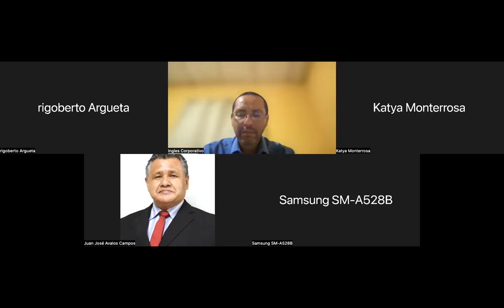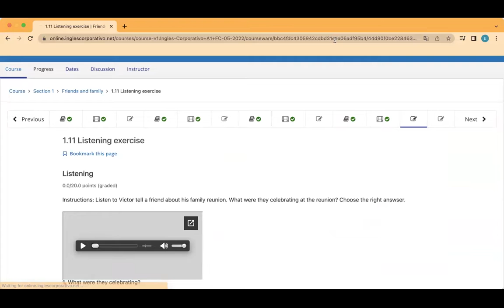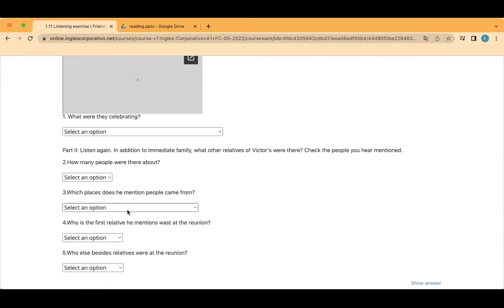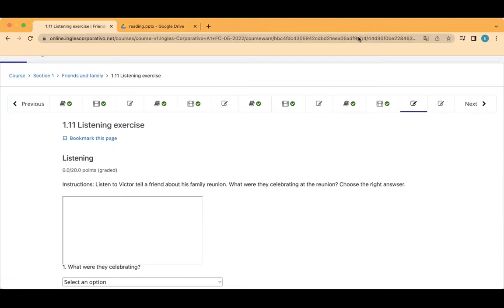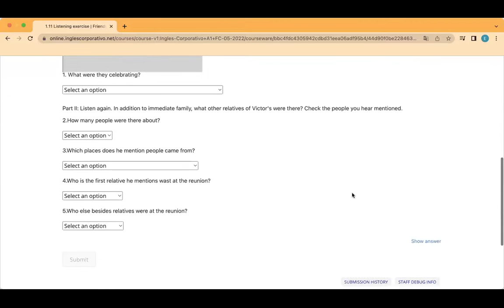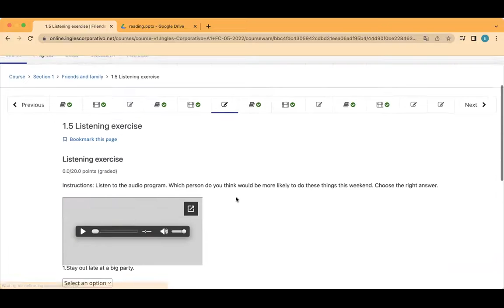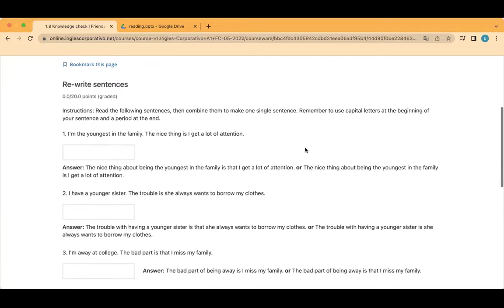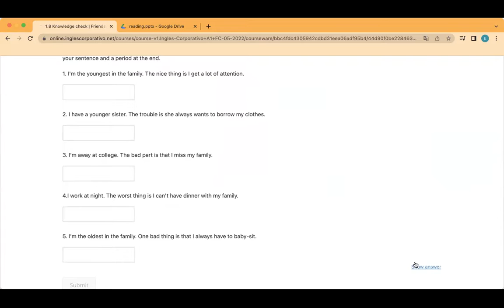Ingles Corporativo- Day 6 Traditions